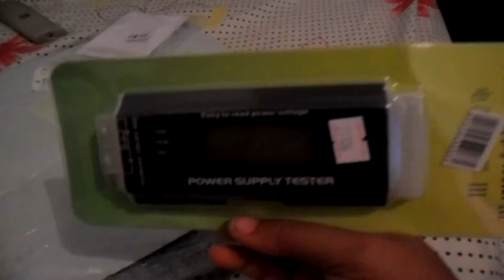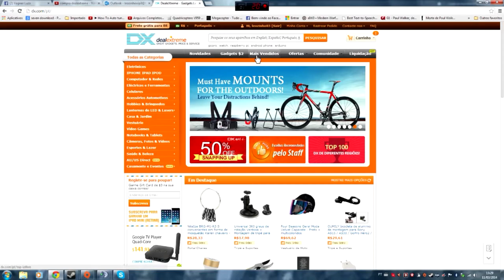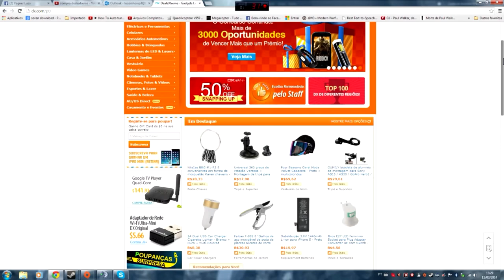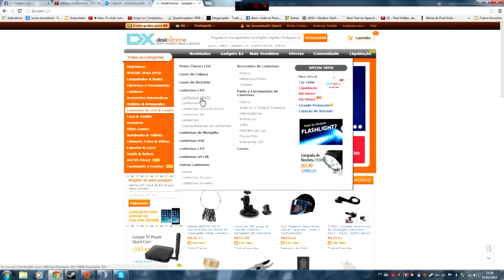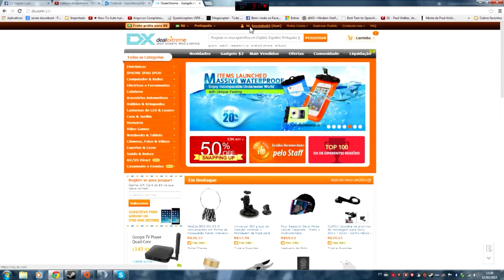Compra No Dealextreme+Unboxing